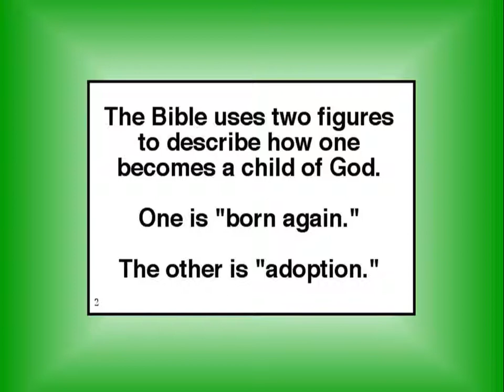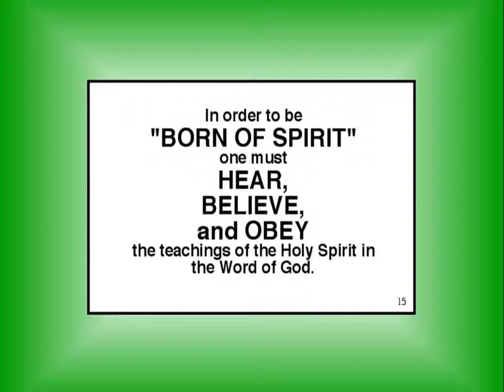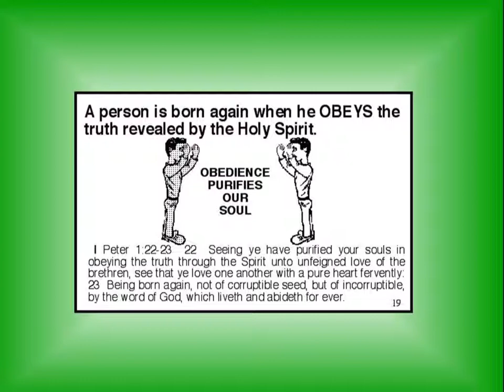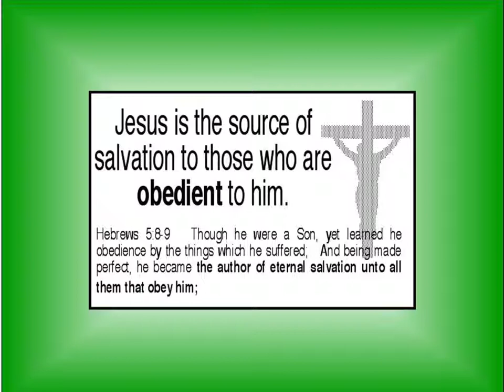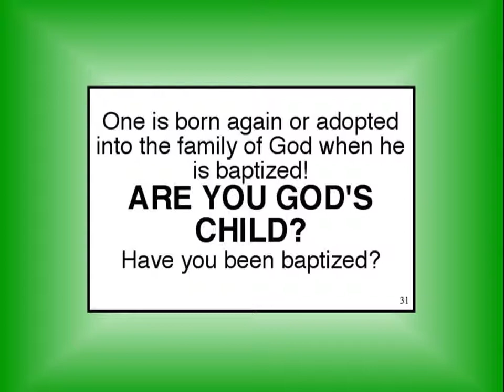105 Power To Become A Child of God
How does one become a Christian?  Not just by believing as many teach.